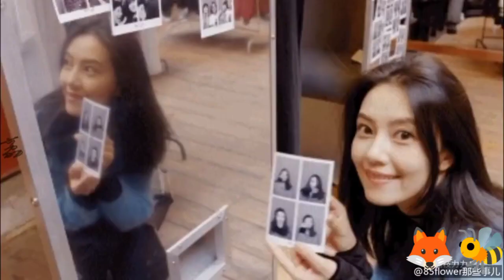Yang Mi, Dilraba, Angela Baby, Tiffany Tang, Cecilia Liu, Guan Xiaotong, Qin Lan, Liu Yifei...